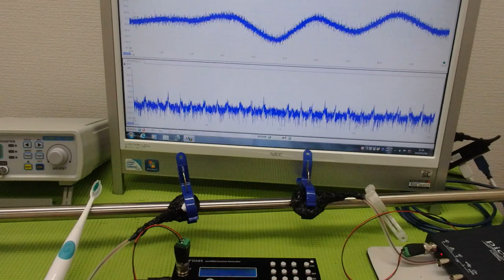超音波の非線形現象をコントロールする技術 ultrasonic-labo